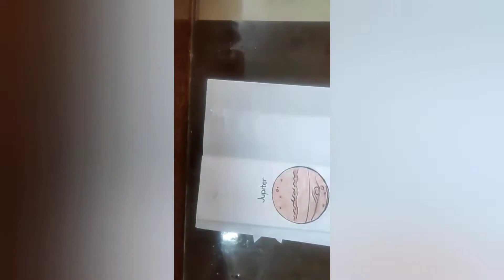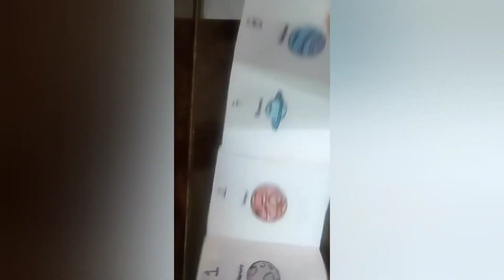Learn Planets name easily with this super easy handmade book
solar system craft
activity to learn planets name and sequence easily
use this small activity and make bullet points like under jupiter u can mentioned biggest planet or under saturn u can write down planets with rings etc. etc. or just simply use it as flash cards or a small pocket book to make learning easy n super fun.

indulge your kids in craft activities and reduce then screen time.

lots of love n health
little sisters & mom